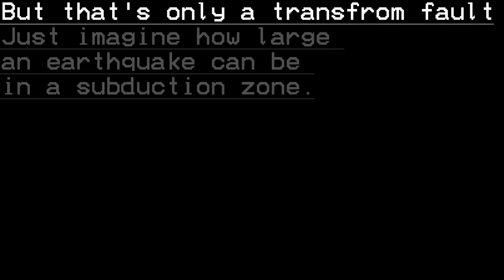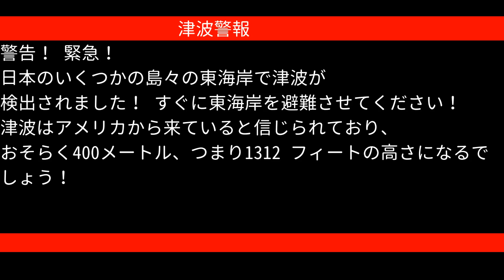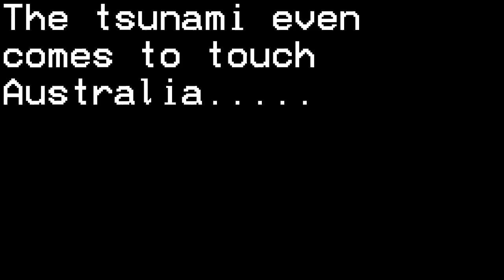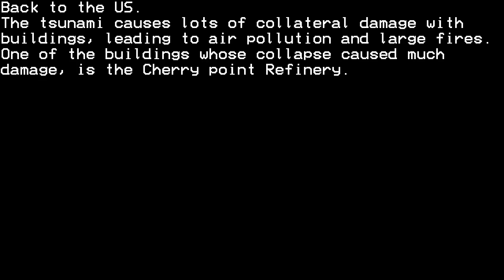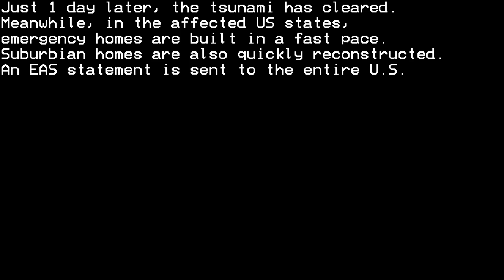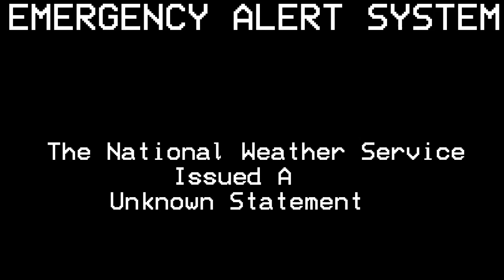EAS Scenario: The Next Big One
Welcome to a new EAS scenario! Today's story: An earthquake in the cascade Subduction zone causes extreme damage to the United states, and also travels to the other side of the Pacific Ocean.